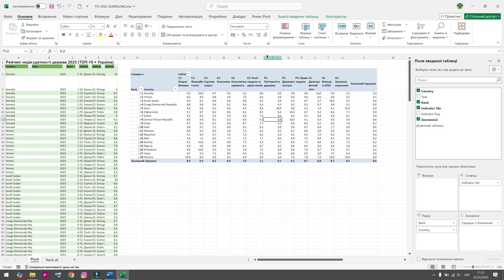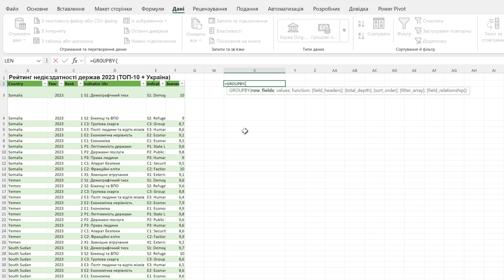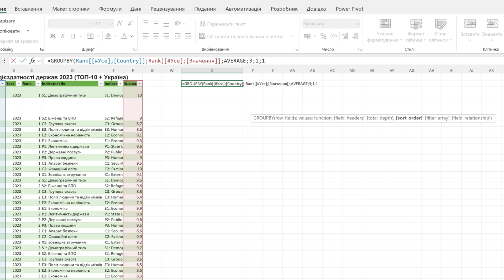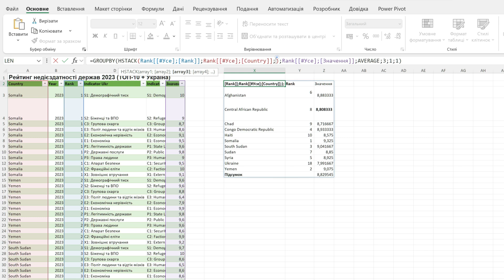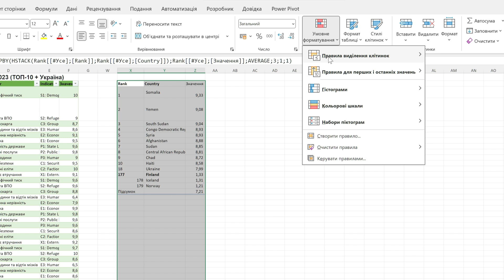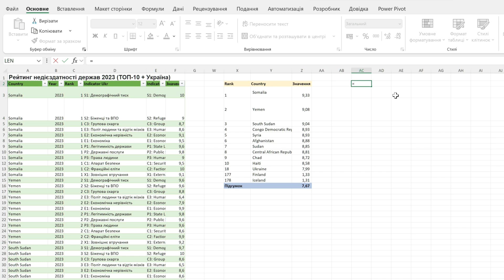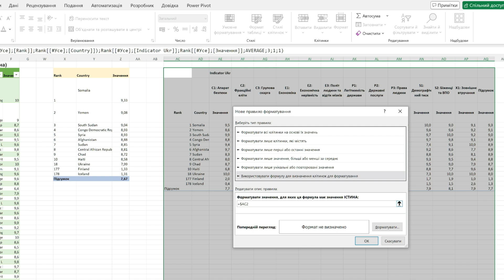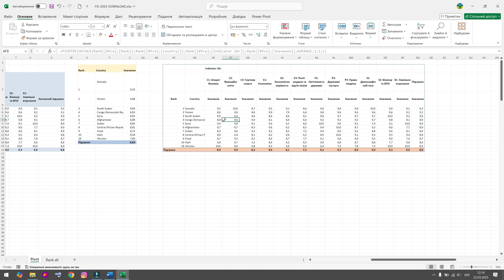Нові Формули Excel Які Замінять Зведені Таблиці НАЗАВЖДИ!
Хочеш аналізувати дані без зведених таблиць? Excel отримав потужні нові функції GROUPBY та PIVOTBY, які змінюють підхід до агрегації та зведення даних! 🔥

У цьому відео ти дізнаєшся:
✅ Як працюють GROUPBY та PIVOTBY
✅ Як вони замінюють класичні зведені таблиці
✅ Приклади використання на реальних бізнес-задачах
✅ Чому ці функції спрощують аналіз великих масивів даних

Залишай коментарі та пиши, чи користуєшся ти зведеними таблицями та чи готовий перейти на нові формули! 👇

Стосовно реклами
або співпраці щодо навчання Excel, допомоги в складанні таблиць для вашого бізнесу, то звертайтеся по електронній пошті або в дірект інстаграму.